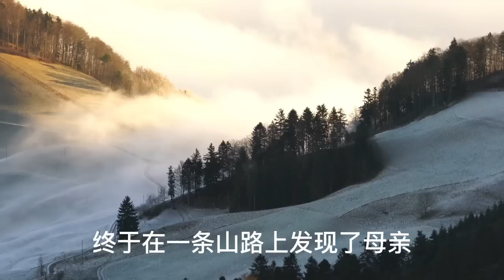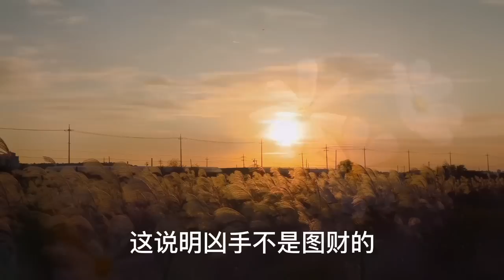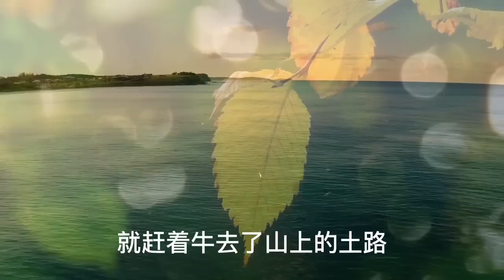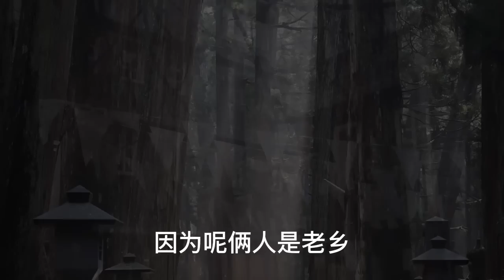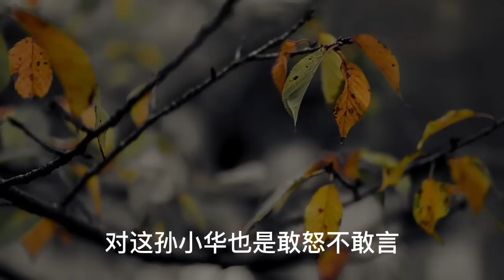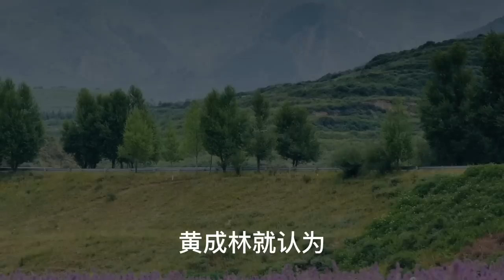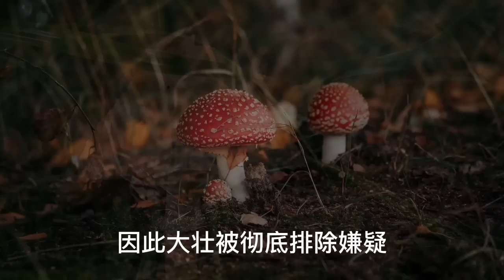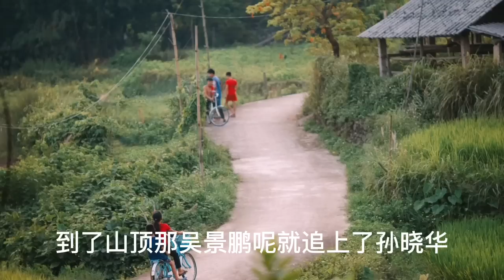村妇的10年无奈之举 终将大白天下 大案纪实